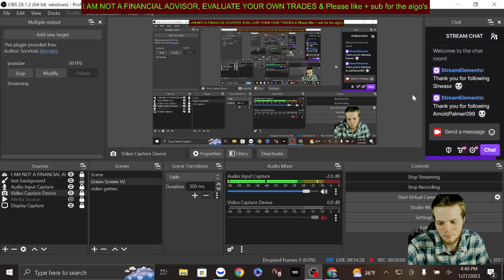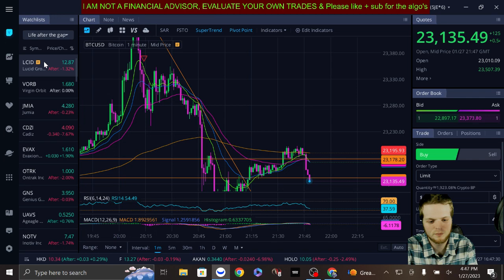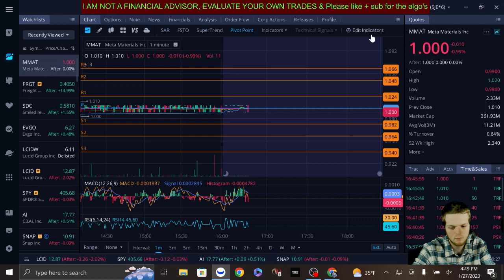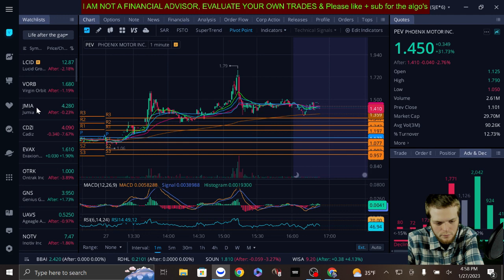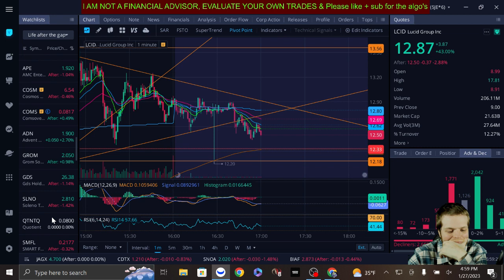ALAIN'S MMTLP convertible share discussion from live / PFOF and tokenization talk